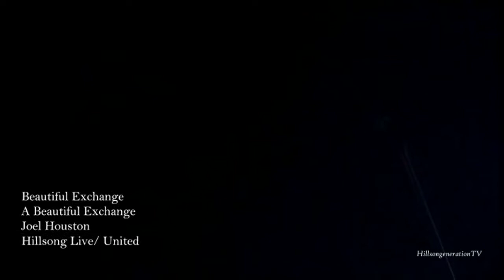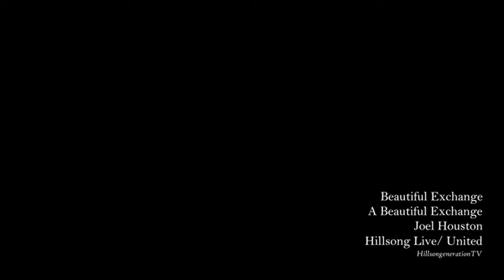Hillsong A Beautiful Exchange With Subtitles Lyrics HD Version